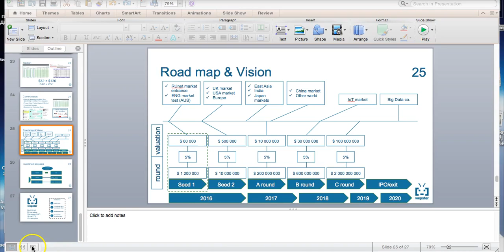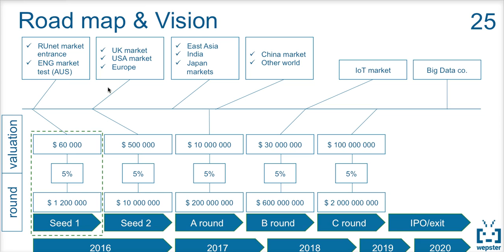FasterCapital - Wepster Roadmap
Wepster is an AI chat-bot builder that helps businesses to drive sales on autopilot via messengers without tech and marketing skills decreasing CAC and growing LTV. Wepster helps businesses to connect with more than 3 billions messenger users around the globe and convert them from cold traffic to long-term high paying customers using: "filling blank" sales funnel builder for messengers, AI-based cross platform customer support automation and Buying behavior based sales automation and much more.